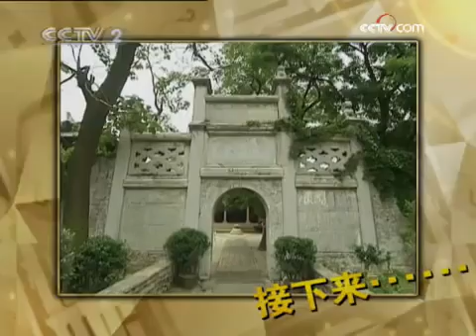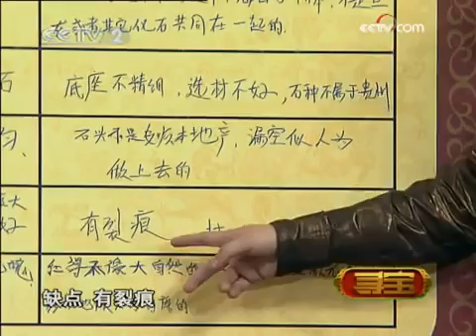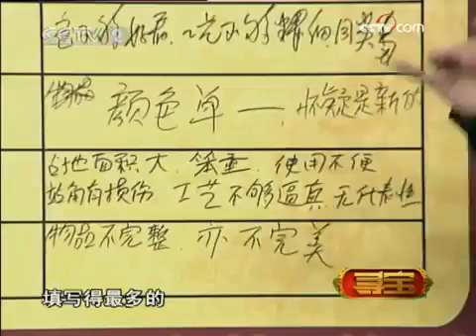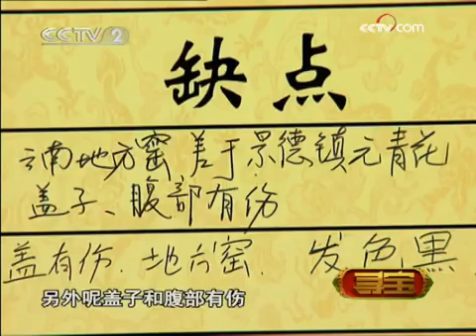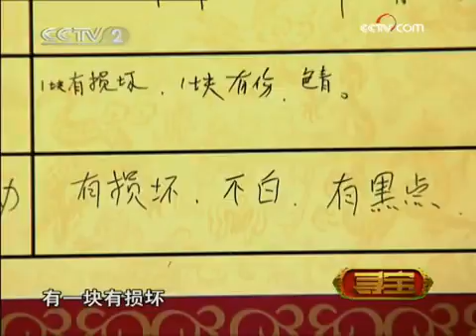寻宝 走进安顺